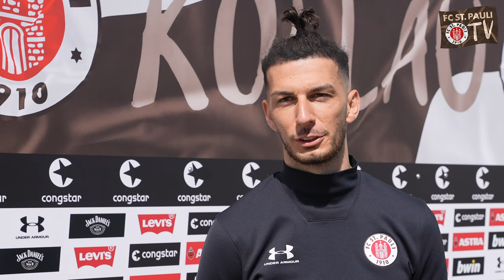Leart Paqarada und Maximilian Dittgen vor dem Spiel gegen Fortuna Düsseldorf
Wir haben mit Leart und Maxi vor dem Spiel gegen Erzgebirge Aue gesprochen.